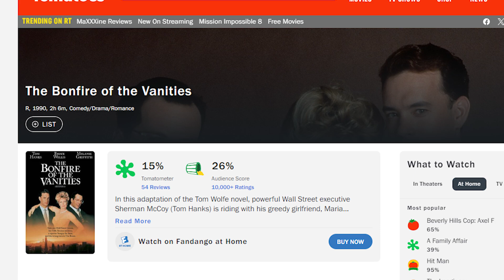The Bonfire of the Vanities - Book vs. Movie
A review and comparison of the 1987 novel "The Bonfire of the Vanities" and the 1990 movie adaptation directed by Brian de Palma and starring Tom Hanks, Bruce Willis and Melanie Griffith.